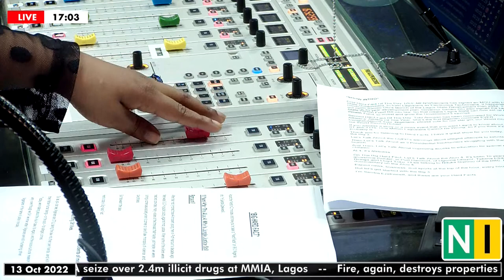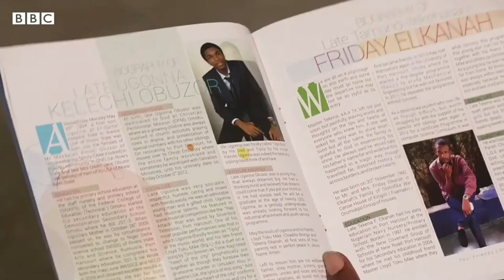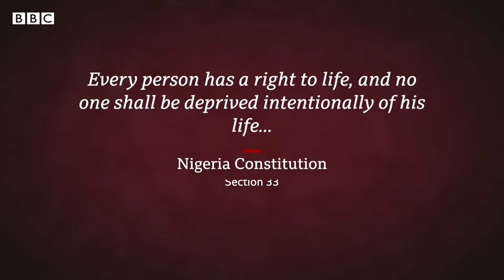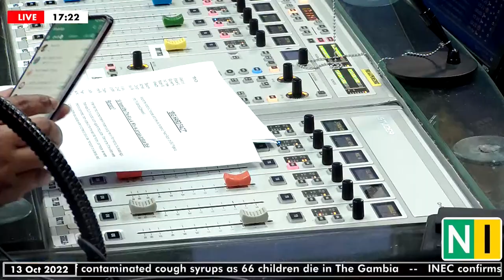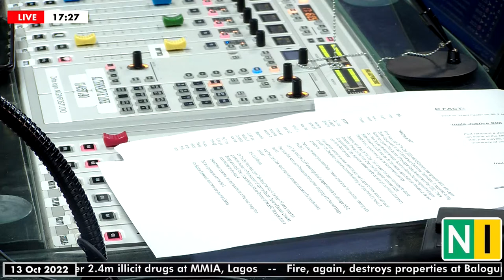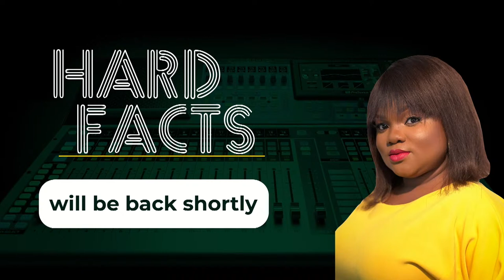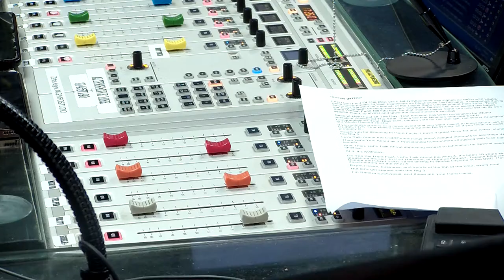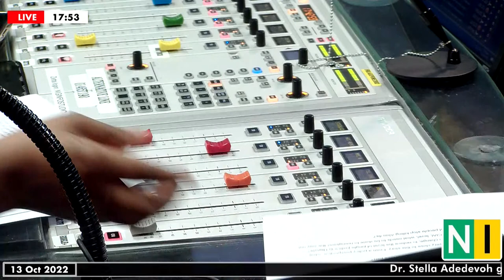10 Years After The Aluu 4, Why Is Jungle Justice Still Rampant?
According to SBM Intelligence, there have been 279 incidents of mob violence since 2019, claiming 391 lives.

10 Years After The Aluu 4, Why Is Jungle Justice Still Rampant?